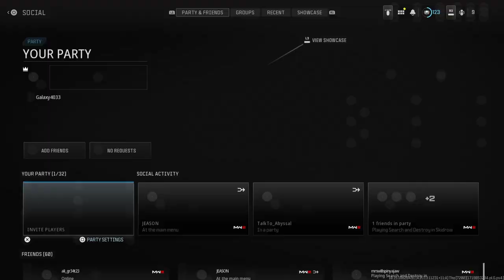Call of Duty®_20240701180949